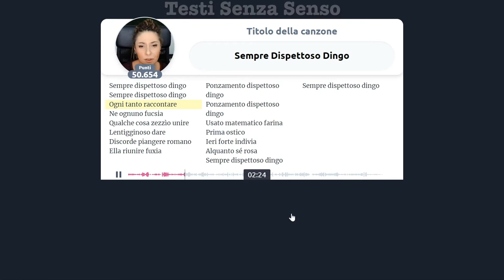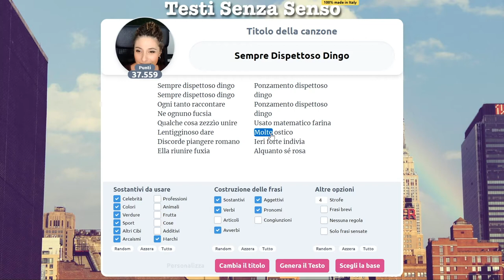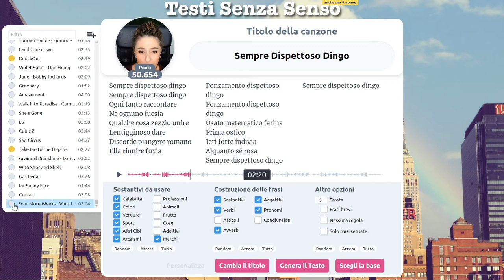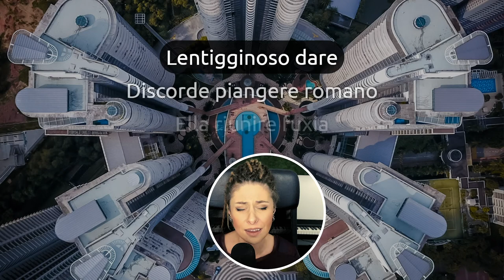Sempre Dispettoso Dingo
Oh piccolo soffice dispettoso dingo 🐶